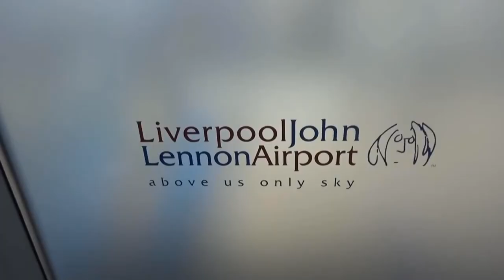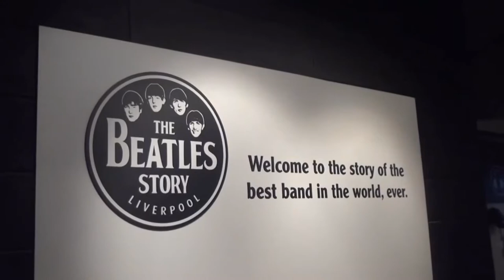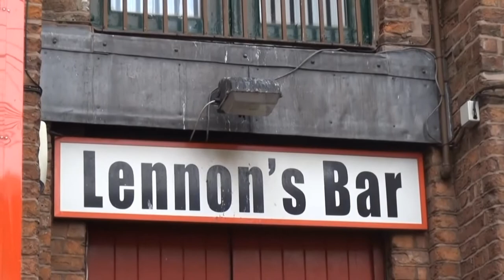Eight Day's A Week (The Beatles cover Chord Melody )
I used the video which made my friend Eric STUDIOCHINCHAN